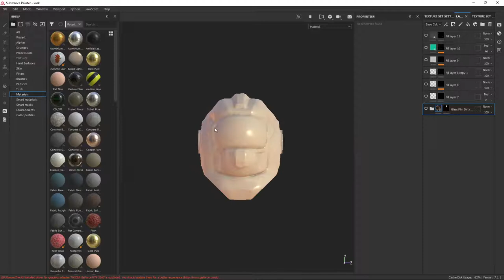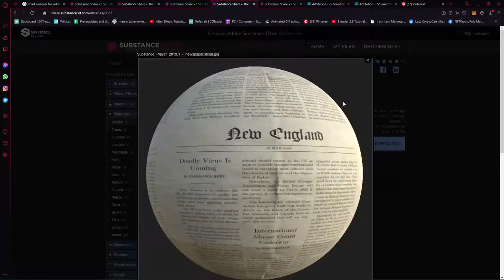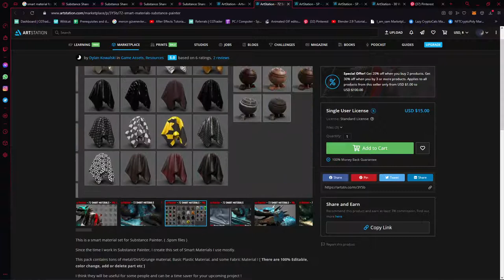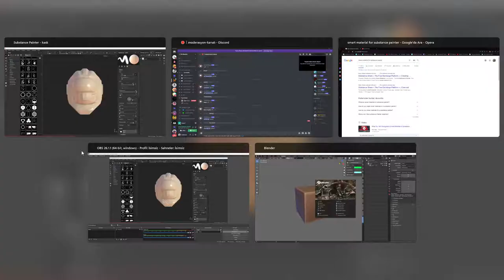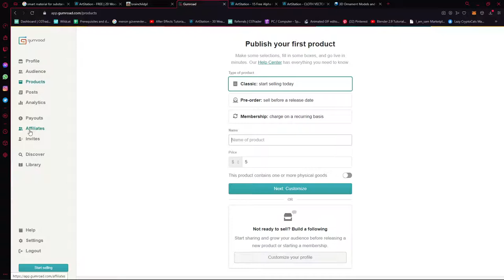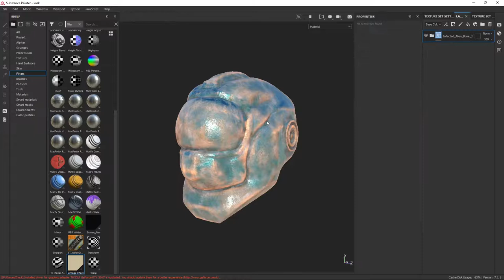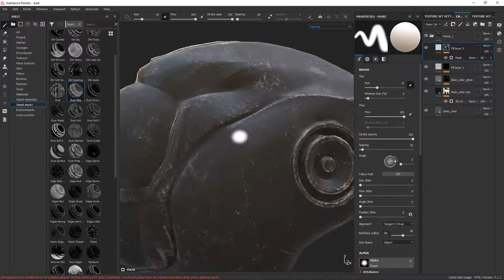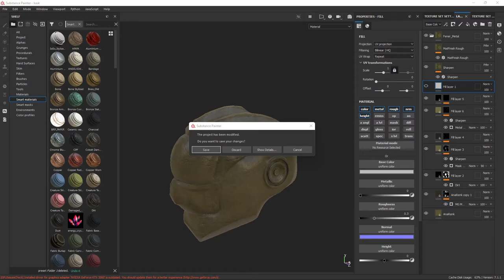Subtance Painter'a Smart Materials ve Alpha Map bulma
Bu derste elimden geldiğince subtance paintera smart material ve alpha map bulmayı anlatmaya çalıştım. Kendi kullandığım tekniklerden bahsettim.